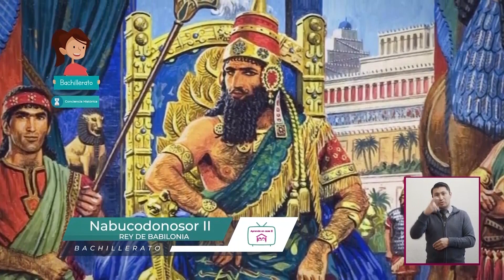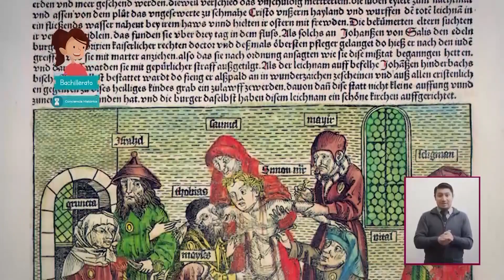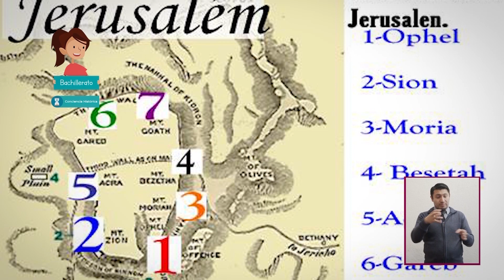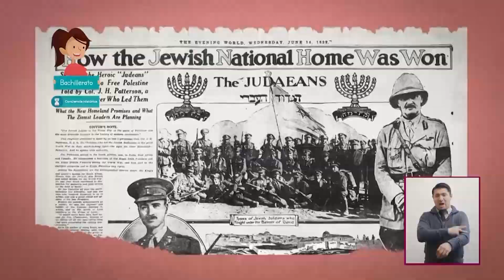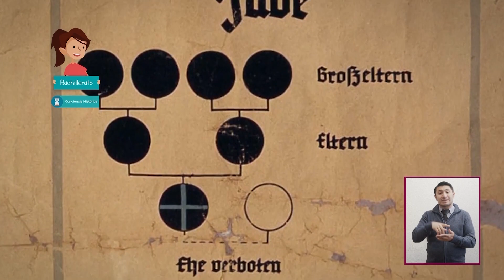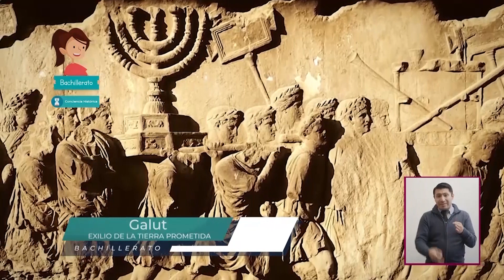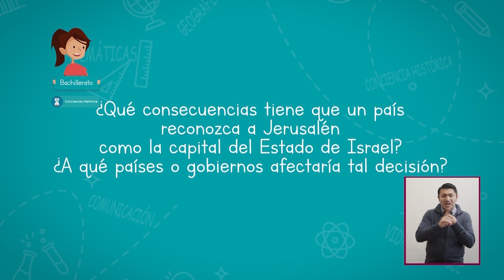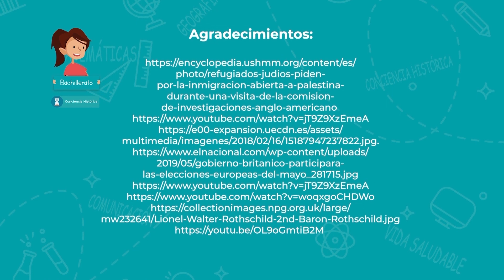T1 » Bachillerato » Conciencia Histórica » “Dos Estados en uno”